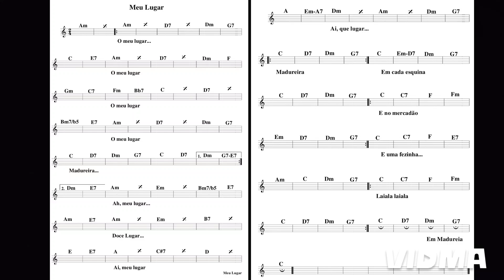O meu lugar Arlindo Cruz cifra cavaco banjo